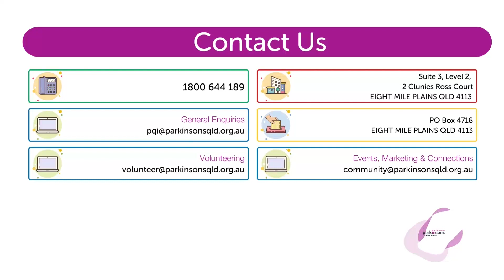Miguel's Update - 6/04/2023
Parkinson's Awareness Month has finally arrived, and we have so many updates!
Make sure you watch until the end to learn more about everything that has been happening at Parkinson's Queensland, and find out how you can get involved.

00:07 Intro
00:11 Really Big Walk 2023 update
00:31 Family Fun Day (Brisbane Event)
01:26 Really Big Walk T-Shirts and Caps
01:49 World Parkinson's Day - What to Expect?
03:09 1,000,000 Million Steps Ahead of Parkinson's (Sunshine Coast event)
04:32 A Lap for Parkinson's (Gold Coast event)
04:45 Wishing you a Happy Holiday!